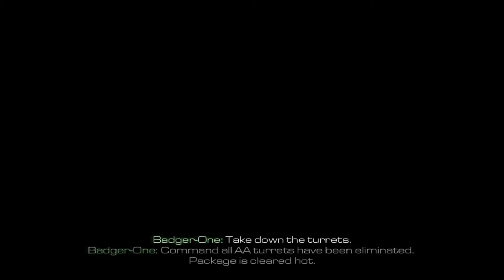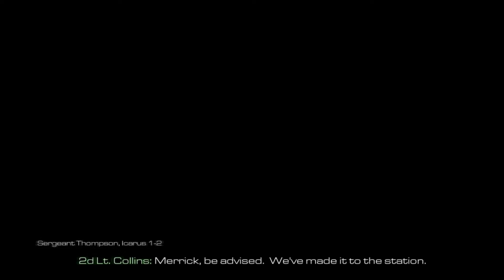XxSpoonTFCxX Gaming/Walkthrough/Call Of Duty: Ghost Part 23